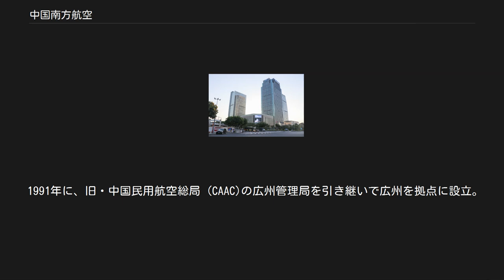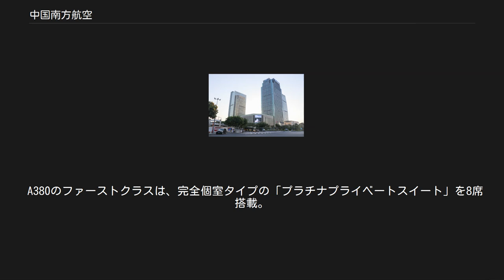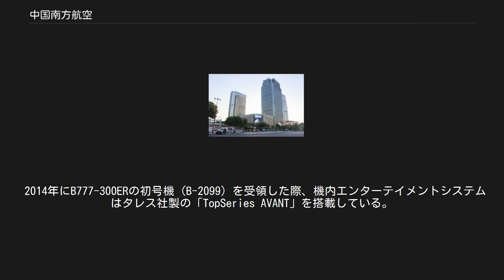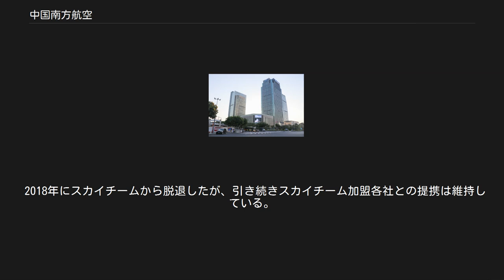中国南方航空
白雲区_(広州市)
中国南方航空（ちゅうごくなんぽうこうくう、中国語: 中国南方航空 英語: China Southern Airlines SEHK: 1055、SSE: 600029、NYSE: ZNH）は、中華人民共和国の航空会社。
英文表記を読んでチャイナ・サザンとも呼ばれるほか、中国では略して南航と呼ばれる。
中国国内での規模が最大の航空会社である。
赤いロゴマークは、東南アジアに植生するカポックの木をモチーフにしている。
 1991年に、旧・中国民用航空総局 (CAAC)の広州管理局を引き継いで広州を拠点に設立。
中華人民共和国における国際線及び主要国内線を運航し、旧民航系航空会社の中でも最大規模で、旅客数・便数・飛行時間・売上高・定期便旅客キロ数等で中国最大を誇っている。
 2007年11月15日にスカイチームに加盟したが、2018年12月31日をもって脱退した。
この脱退はカタール航空が手引きしていた可能性が高いとする意見もある。
 2017年にアメリカン航空から、2019年にカタール航空からとワンワールド加盟会社の出資を受けたことから「ワンワールド」に加わるとの見方も出ている。
脱退後もスカイチーム加盟会社の多くとは個別に提携を継続する一方で、ワンワールド加盟会社等とも提携を拡大する。
2020年1月2日より、ブリティッシュ・エアウェイズとの共同事業を開始。
 中国南方航空グループ傘下に、廈門航空、汕頭航空、広西航空、珠海航空などがある。
日本には1995年9月より乗り入れを開始し、JASとコードシェアを開始したが、2003年3月30日よりJALとのコードシェアに変更となった。
 2019年9月現在、中国南方航空の機材は以下の通りである。
 この一覧は未完成です。
加筆、訂正して下さる協力者を求めています。
 主に長距離路線で運航されているA330、A380、B787の3機種はファーストクラス（「デラックスファーストクラス」）・ビジネスクラス・エコノミークラスの3クラス制で、A330とB777-300ERはプレミアムエコノミークラスを加えた4クラス制で構成されている。
B777の一部と近距離・中距離国際線に使用されている機材では、ビジネスクラス「ファーストクラス」・プレミアムエコノミークラス・エコノミークラスの3クラスで構成されている。
 A380のファーストクラスは、完全個室タイプの「プラチナプライベートスイート」を8席搭載。
またA380のビジネスクラスは180度フルフラットになる1-2-1配列のスタッガードタイプで、B787では180度フルフラットになる座席を2-2-2配列で搭載されている。
 2014年にB777-300ERの初号機（B-2099）を受領した際、機内エンターテイメントシステムはタレス社製の「TopSeries AVANT」を搭載している。
 中距離・長距離路線を中心に本場の中国料理や西洋料理の機内食が提供され、一部路線のエコノミークラスでは、日本式のそばも提供される。
このうちユダヤ教徒のためのものは広州・北京発欧米長距離路線とオーストラリア行きに限って搭乗便の48時間前に、それ以外は搭乗便の24時間前にコールセンターへ電話申し込みを行なう必要がある。
 2008年、日本人客室乗務員33人を採用し、主に広州―成田・関西、大連―成田・関西間などの日本路線に乗務している。
 2018年にスカイチームから脱退したが、引き続きスカイチーム加盟各社との提携は維持している。
さらに下記の航空会社と提携している。